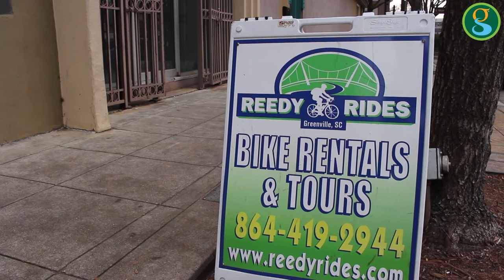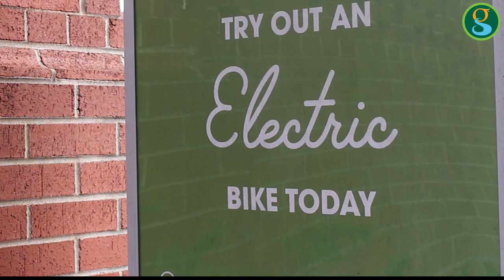The Return of BCycle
Greenville City Council approved the relaunch of BCycle, the national rideshare program. The relaunch will include 50 new electric bicycles, making it easier to get around Greenville without breaking too much of a sweat. Check out the video to hear about the program and how local bike shop, Reedy Rides, is helping maintain the program.